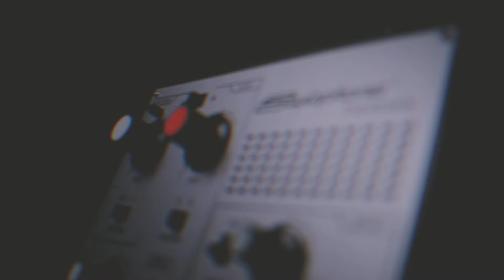Cool Toy, Stylophone Theremin